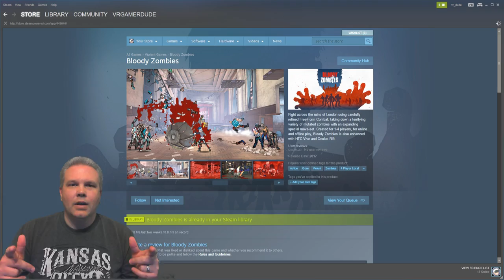Bloody Zombies VR Alpha Preview (Oculus Rift Gameplay)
Bloody Zombies is a brawler that takes inspiration from Final Fight/Streets of Rage. The Alpha preview has previously been shown at MCM London, Comic Con and E3 where it won two awards from VR Focus and Tom’s Guide for Best Oculus game and Best VR Game. Set in London you play one of 4 characters fighting through the streets to defeat the zombie horde. As the game is a brawler you will need to play with either an Xbox 360/One controller or equivalent game pad . Bloody Zombies does not support VIVE or Touch controllers due to the free form combat system. If you have someone else to play with, they can join the game in couch play. Bloody Zombies supports up-to 3 non-VR players on the same screen. At this stage it is in Alpha preview and not available to the general public. I want to thank nDreams for giving me an advanced look.. I will for sure be keeping my eye on this game!

GameHard 4.0

UKRifter

ImmersiveGamer83

RealityCheckVR